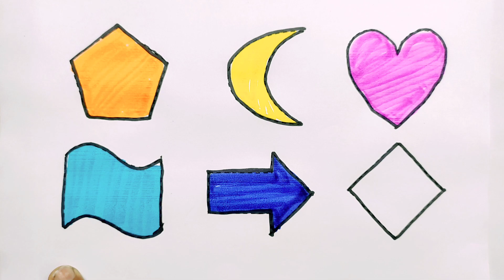educational videos for kids,preschool videos for toddlers,learn shape for kids,drawing kids video